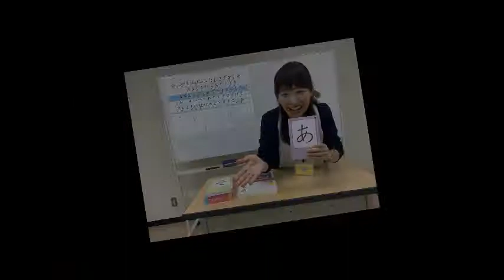SANKO Japanese Language School Tokyo for Myanmar students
Introduction for SANKO Japanese Language School Tokyo from the Myanmar students who are now studying in the school.